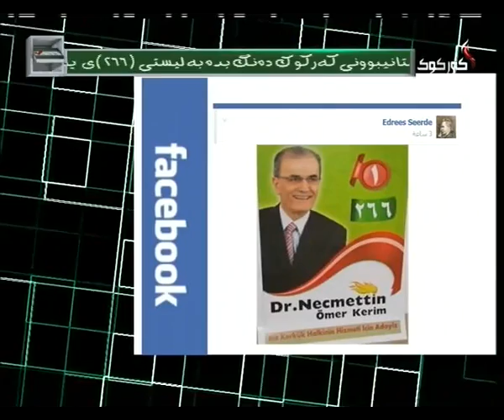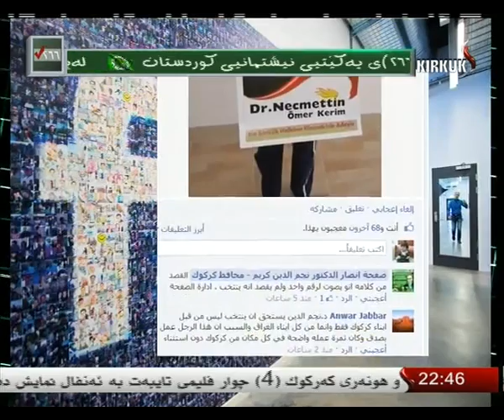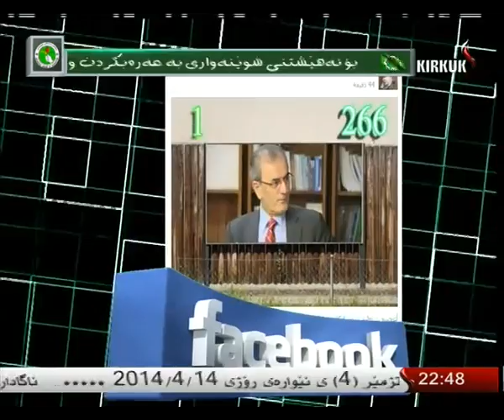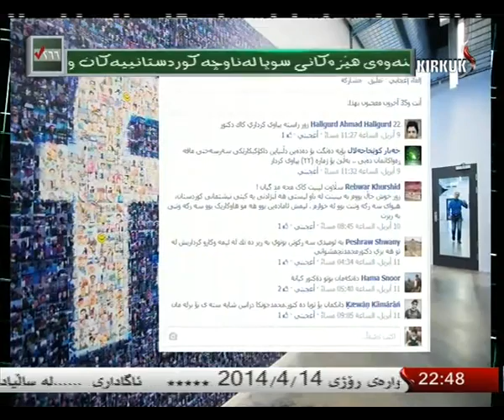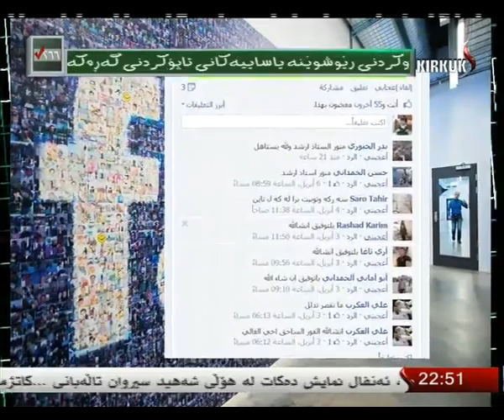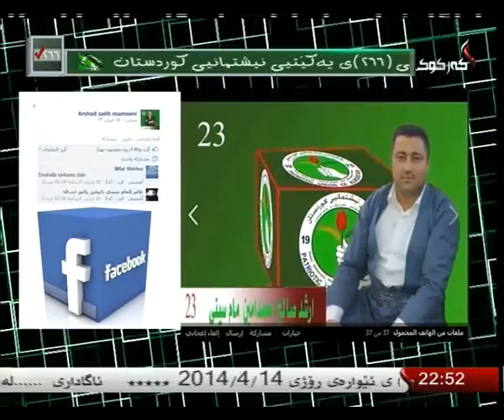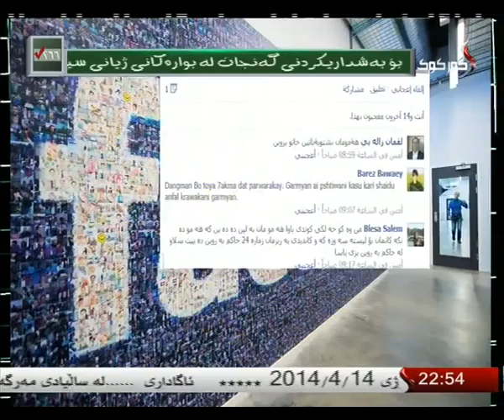كركوك - بانگه‌شه‌ی هه‌ڵبژاردن له‌ فه‌ێسبوك دا 13-4-2014